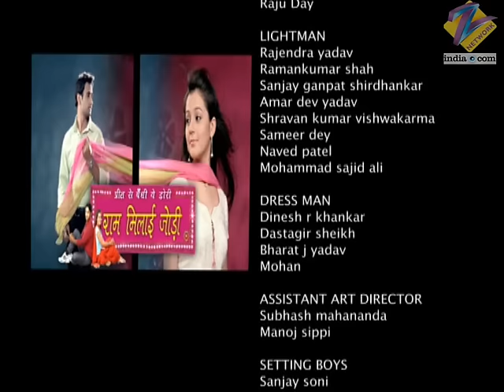Ram Milaaye Jodi - Full Ep - 47 - Bharati, Sweety, Mona, Anukalp, Vimmy, Goldie - Zee TV